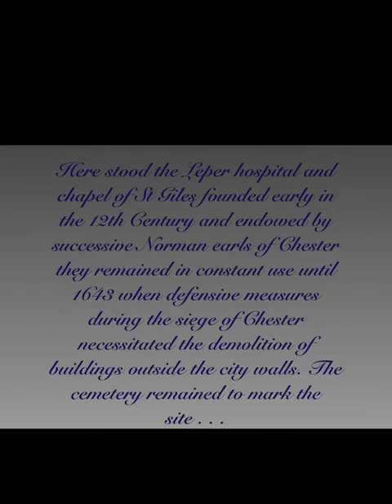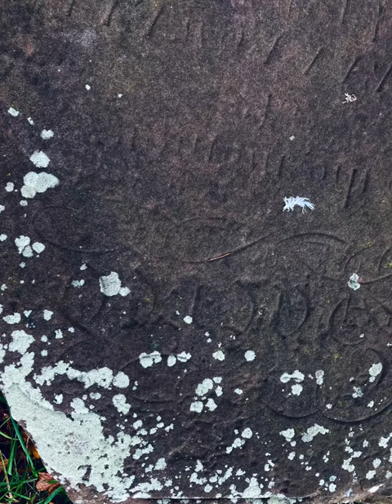St Giles’ Leper and Plague Cemetery. Spital, Boughton, Chester UK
Join The Cemetery Lady as she roams close to Gallows Hill, Chester, to the former Leper hospital, now cemetery for those who passed due to leprosy or were ravaged by the plague!